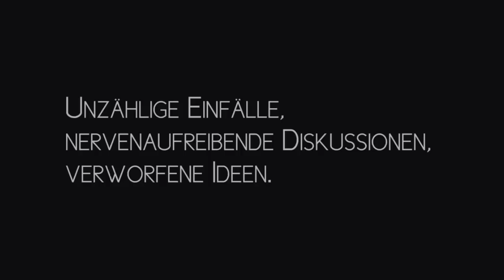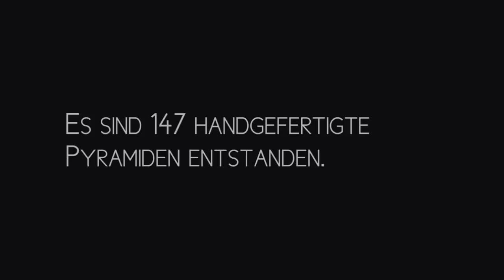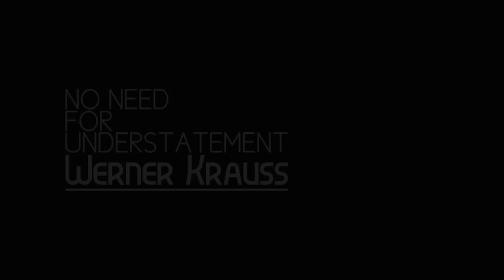Werner Krauss - No Need For Understatement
Herstellung der Verpackung unserer ersten EP 'No Need For Understatement'